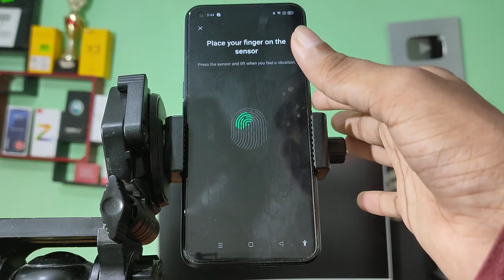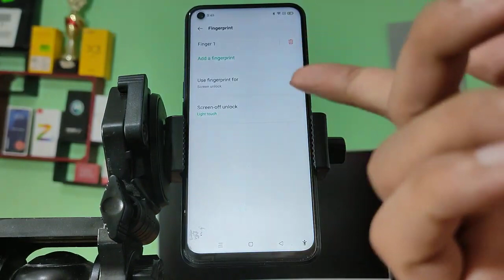How to Fingerprint lock in oppo A74, mobile mein fingerprint lock set kaise kare